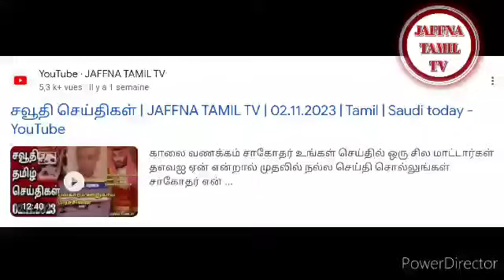Saudi tamil News | JAFFNA TAMIL TV | 14.11.2023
Jaffna tamil tv news today 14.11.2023
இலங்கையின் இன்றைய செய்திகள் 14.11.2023